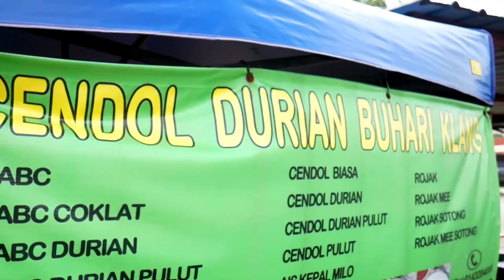FIRST TIME Trying CENDOL DURIAN | Street Food Malaysia, Travel Vlog | Explore with Bolu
Hi family, this is my first time trying CENDOL DURIAN one of the special Malaysian dessert. Let's see how I reacted to this malaysian delicacy.

***TIMESTAMPS***

Stay tuned for more videos from Malaysia, as you travel Malaysia with Bolu, by the way this is a Malaysia lunch out, Malaysia travel vlog, and may serve as a Malaysia travel guide! During the journeys and explore of Malaysia, I have discovered that Malaysia is truly Asia, so this travel vlogs around Malaysia is quite interesting as I am a foreigner in Malaysia! hope through my vlogs in Malaysia, I may inspire you to visit Malaysia! Let's enjoy traveling Malaysia and explore with bolu on this travel vlog Malaysia. sometimes I like to travel Malaysia and make some Malaysia road vlog, and this Malaysia vlog, in particular is amazing, have you ever visited a post office in Malaysia? it is an interesting vlog Malaysia, I also tried some delicious Malaysia food, I'm sure you want to find out my Malaysia food reaction, hopefully I will love to make more travel vlog Malaysia, soon hope you enjoy this travel video Malaysia, from this foreigner in Malaysia!